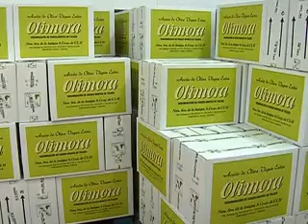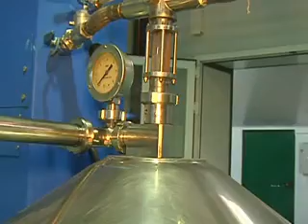La presente campaña de aceituna, una de las más escasas de los últimos años en Mora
El descenso de la producción de aceite este año será considerable. En este reportaje hemos ido a la Cooperativa más numerosa de Mora para enseñarles cómo se produce el oro líquido, y también hemos estado en el campo, donde comienza la magia de la obtención del aceite de oliva moracho.